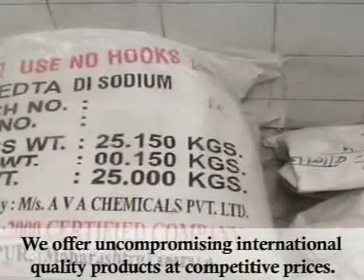Organic Chemicals, Organic Chemicals Manufacturer, Organic Chemicals Supplier